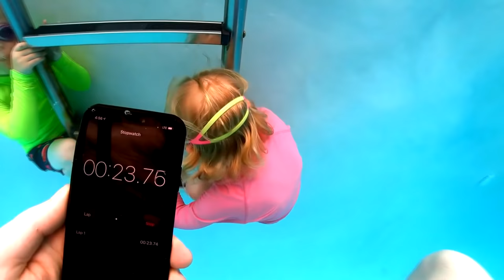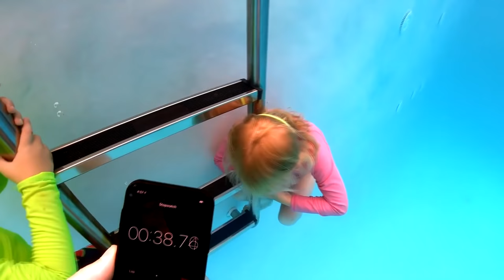Kind blijft 9 minuten onderwater... (WOW)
Vond jij deze video leuk? Klik dan op het duimpje OMHOOG! 👍

Hey - Mijn naam is Alex en bedankt voor het klikken op deze video! Op mijn kanaal upload ik Reactie videos. Wil JIJ hier nou meer van zien? :D